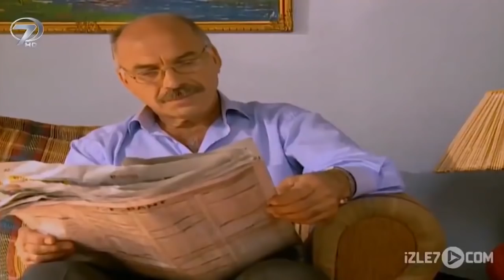Telefon - Kanal 7 TV Filmi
Telefon Filmi...

Kalp Gözü’nde bir çocuğun zor seçimi hikaye ediliyor. Aylarca kurulan bir hayal ile merhamet duyguları arasındaki sınav… Aylarca biriktirdiği parayla bir cep telefonu alacaktı. Ama merhameti, arzularından daha üstün geldi. Bir çocuğun hayat kurtaran rüyası: Telefon...